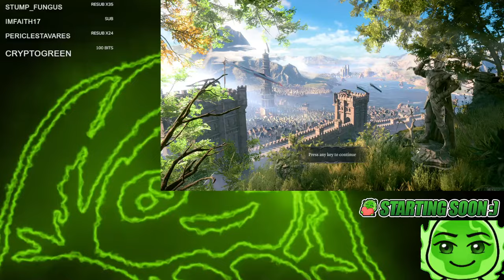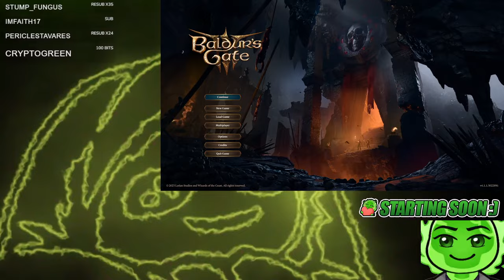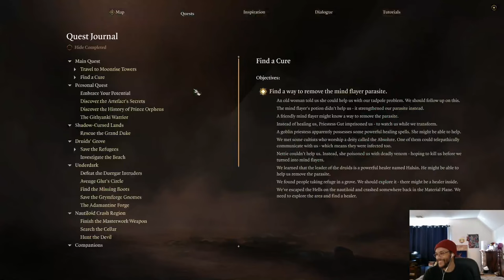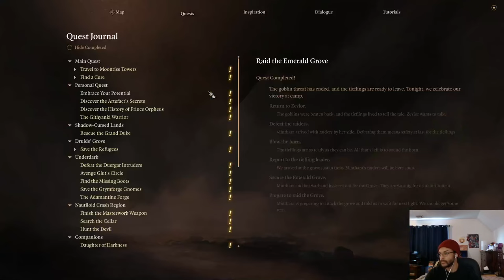(Honour) Solo Warlock (April 12, 2024)